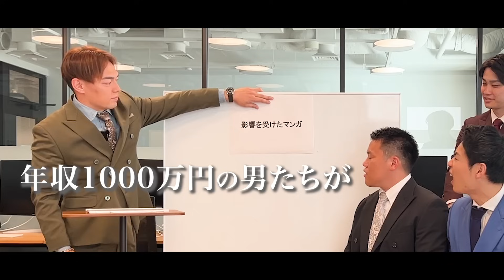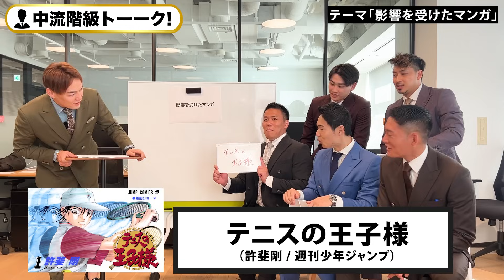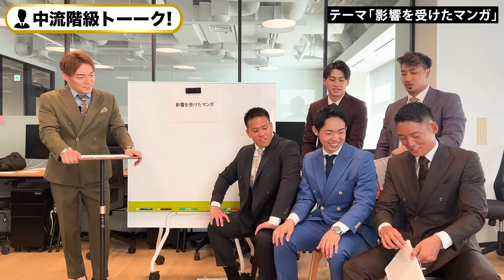【青春】年収1000万の男たちが影響を受けたマンガ【中流階級トーーク！】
ふとした時に思い出して、１話だけ読み返したら止まらなくなるヤツです。

▼ミズカラが提供するキャリアコーチング「キャリスピ」

■目次
00:00 オープニング
01:06 山宮健太朗
02:38 レッツゴーなぎら
04:17 島田隆則
06:05 グッドサン山口
07:53 アマテラス村岡
09:23 AKIOBLOG